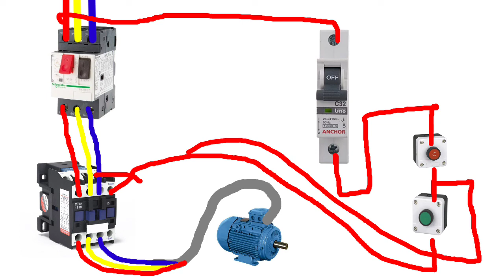mpcb with contactor and single Paul MCB 3 phase motor protection mpcb working principle